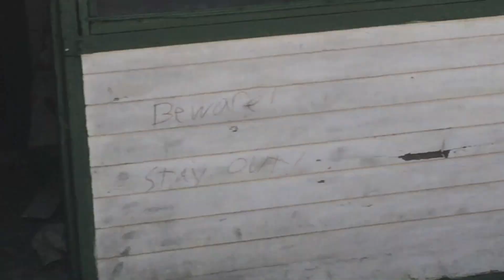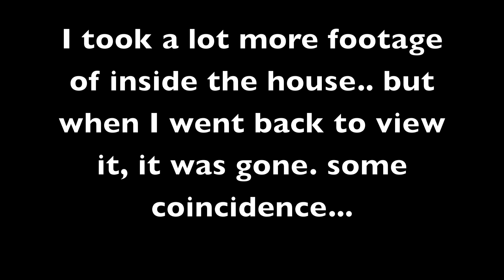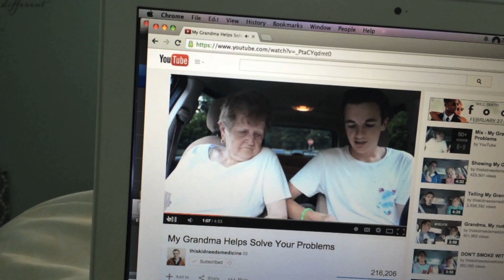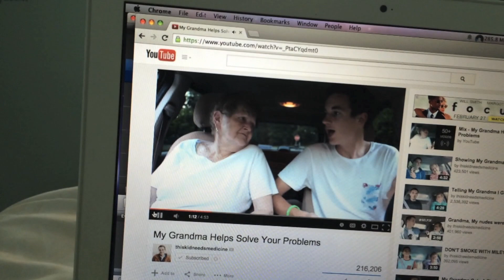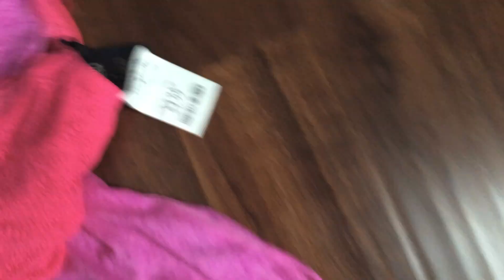VLOG | Breaking into a Haunted House?!